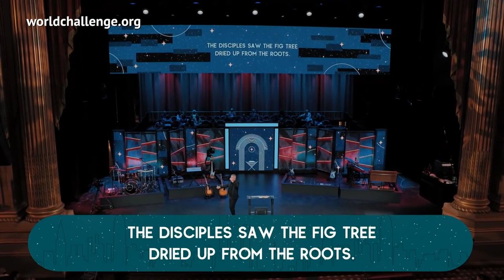A Call to Supernatural Living - Claude Houde - November 28, 2021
Do you want to see spiritual fruit in your life? Start with simple obedience. When we choose to follow what God has called us to do, no matter how small that calling may seem, God is at work. In this sermon, Claude Houde encourages every believer to live a spiritually fruitful life.